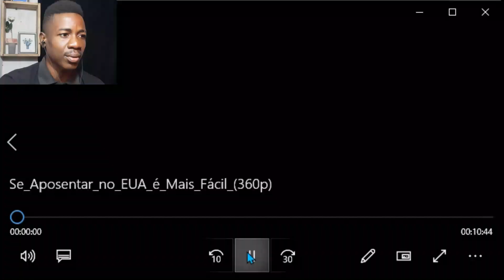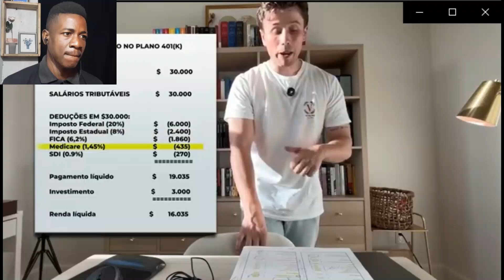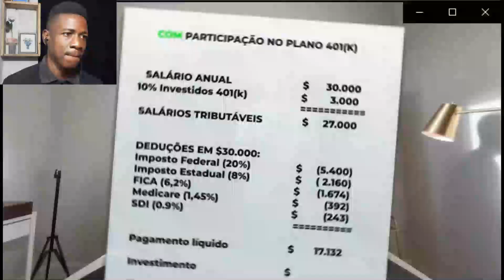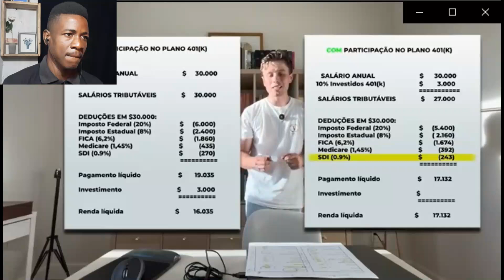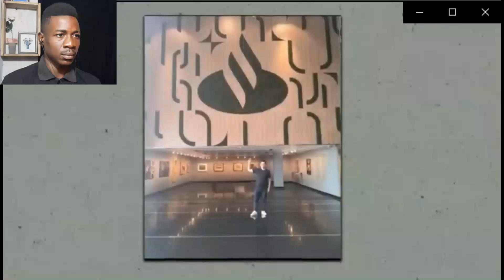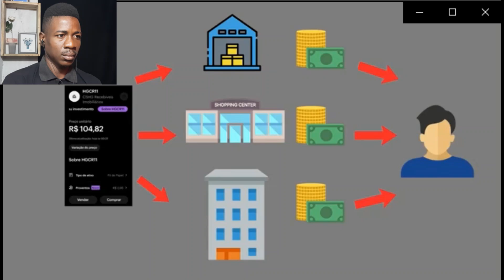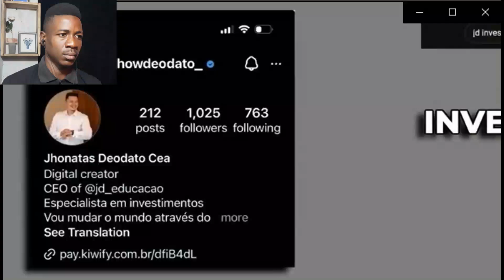APOSENTADORIA BRASIL VS EUA